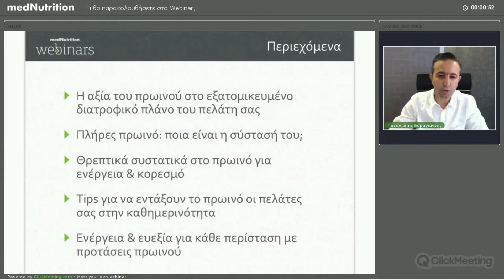Με τι κριτήρια επιλέγουμε το καλύτερο πρωινό για τον πελάτη μας; (webinar)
O Παναγιώτης Βαραγιάννης, Κλινικός Διαιτολόγος-Διατροφολόγος, M.Med.Sc , PhD c, μιλά για το webinar «Με τι κριτήρια επιλέγουμε το καλύτερο πρωινό για τον πελάτη μας;», στο οποίο μπορείτε να παρακολουθήσετε ποια είναι η σύσταση ενός πλήρες πρωινού, ποια θρεπτικά συστατικά θα δώσουν ενέργεια και ευεξία στον πελάτη σας αλλά και ιδέες για διαφορετικά πρωινά.